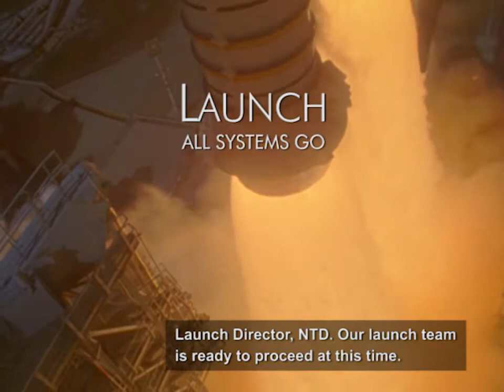Launch: All Systems Go [Opening] with English Subtitles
"Everything's looking good." Launch: All Systems Go provides stunning views of the space shuttles' ascent from main engine ignition through Solid Rocket Booster (SRB) separation. The full-length movie is presented in multiple versions as listed below. This opening clip is also available without subtitles

Video footage was recorded by NASA engineering and television cameras. Motion stabilization of long range shots provides excellent close-up views of the spacecraft in flight. Audio was captured by microphones positioned near the launch pad and aboard the orbiter. The soundtrack also features mission audio from launch team members at the Kennedy Space Center, flight control personnel in Houston, and the astronauts in the shuttle.

The opening title sequence provides a view of the STS-124 liftoff that was recorded by a camera on the Fixed Service Structure and played back at 1/4 speed. At T-0 the SRBs fire and the umbilical structure swings away from the external fuel tank. Water floods the Mobile Launcher Platform to absorb energy. There is a clear view of the exhaust plume as the shuttle rises above the pad.

The opening audio track includes an edited version of the pre-launch status check conducted by the NASA Test Director (NTD). Each team member gives the "go" for launch, ending with the NTD reporting back to the Launch Director. The status check is presented here in rapid succession. In actuality there is a brief discussion between the NTD and each team member.

Higher bitrate copies of these videos are available for viewing and download at Internet Archive

The video was developed in conjunction with Launch: Maximum Thrust -- a similar video that shows up to five synchronized camera views simultaneously

Produced and edited by Ivan Myles. Footage provided by NASA courtesy of NASASpaceFlight.com, nasa.gov, Internet Archive, and SpaceFlightNowPlus.com. Clips used in the full-length versions of this video are from the following sources:

There are several audio sources including mission audio from STS-121, 133, 134, and 135; STS-132 and 135 Flight Control audio; STS-124 and 133 launch broadcasts; STS-124 post-flight presentation; and the NASA launch sounds archive:

Distribution or presentation in whole or in part must be accompanied by all credits and notices, and must comply with guidelines for use of NASA imagery. May not be used for commercial purposes or fund raising, including but not limited to generation of advertising revenue. Persons depicted or speaking in this work appear for illustrative purposes only. No endorsement of any commercial product, process, or service is stated or implied. Presented without warranty, guarantee, or any representation regarding accuracy, performance, reliability, security, currentness, or otherwise. The producer, Profitic, content providers, and their members, officers, employees, agents, and/or suppliers shall not be liable to any person or entity for any damages, costs, or proceeding arising out of use of this work or otherwise.